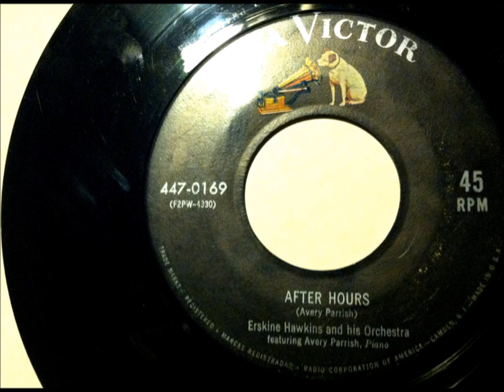Erskine Hawkins , After Hours , Vinyl 45RPM